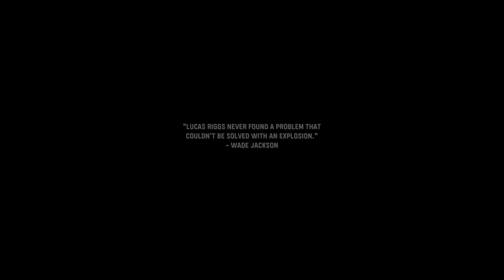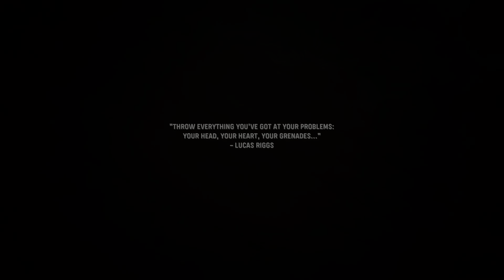CALL OF DUTY VANGUARD PS5 Gameplay Walkthrough Part 7 Campaign on Veteran. PLATINUM TROPHY.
Call Of Duty Vanguard Walkthrough Part 7 and until the last part will include the full Call Of Duty Vanguard Gameplay on PS5. This Call Of Duty Vanguard Gameplay is recorded in 4K PS5 and will include the full game, all endings and all boss fights.

The award winning Call of Duty series returns with Call of Duty Vanguard, in which players will experience influential battles of World War II as they fight for victory. The Call of Duty Vanguard campaign will immerse you in a deeply engaging and gripping character-driven narrative experience featuring combat on a scale never seen before. Create and cement your legacy as Call of Duty’s signature Multiplayer experience returns on the next gen consoles!